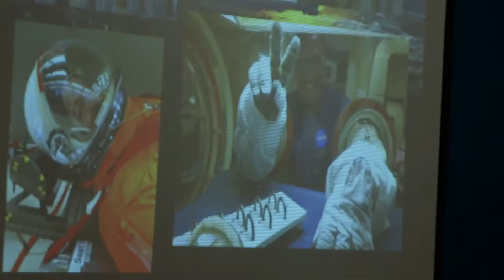NSLC Aerospace - Design the next generation of aircraft and spacecraft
Are you fascinated by air and space? Do you enjoy complex engineering problems? At the NSLC on Aerospace, you will learn about the many careers in aerospace and get hands-on experience with challenging engineering problems.

Learn how engineers design and build state-of-the-art aircraft and spacecraft during behind-the-scenes visits to places like NASA and Lockheed Martin. Then, use your newfound knowledge to design and build your own unmanned aerial vehicle (UAV) and rocket. By the end of the program, you’ll be inspired to begin your own career in aerospace.